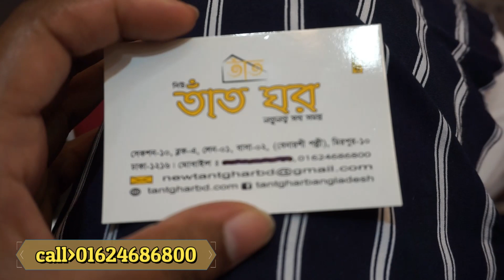অরিজিনাল তাতের রেশম সিল্ক হাল্কা কালারের শাড়ি কিনুন!Original tar resom silk saree buy bd.